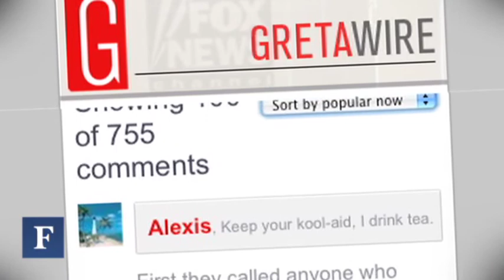Greta Van Susteren's Power Platform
Fox News talker wields her influence on TV and on the Web